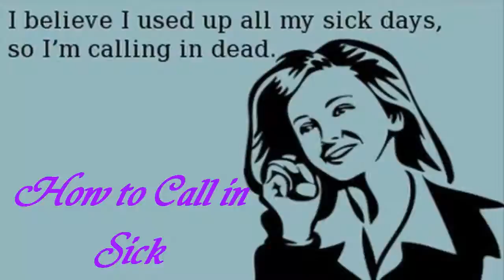4 ways to Call in Sick | Health Tips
In this video i am going to show you how to sick in call .
In today’s high-pressure job market, many workers feel the need to come to work even when sick — a phenomenon known as “presenteeism.” At the same time, though, one-third of U.S. workers admit to taking a sick day when not ill.